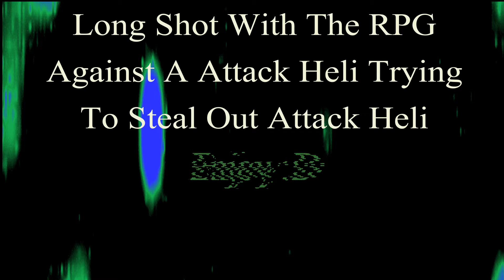Fairly Good RPG Shot On A Attack Heli | Battlefield 3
Attack heli was trying to steal ours and i get a nice long shot on him with a RPG.